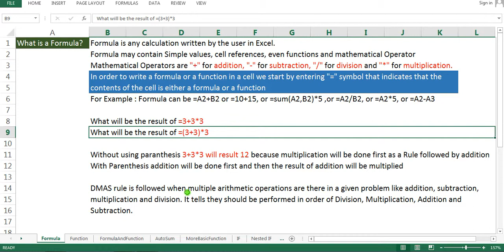What is a Formula